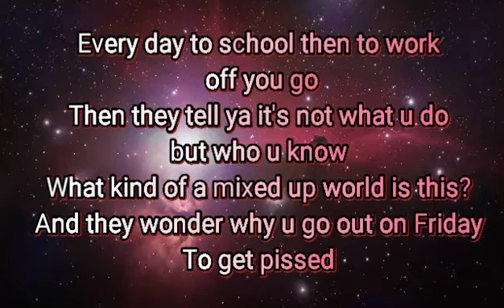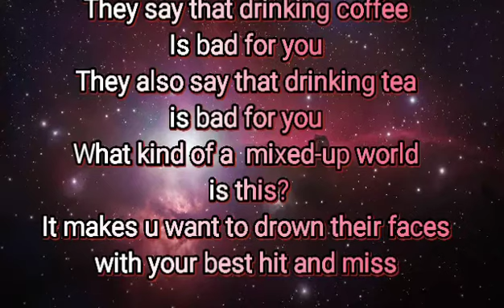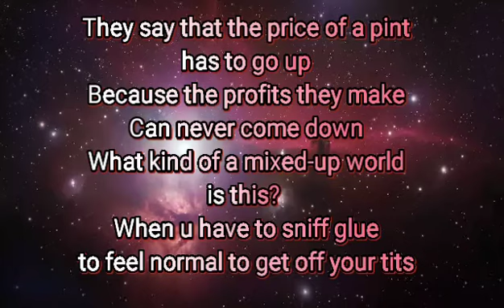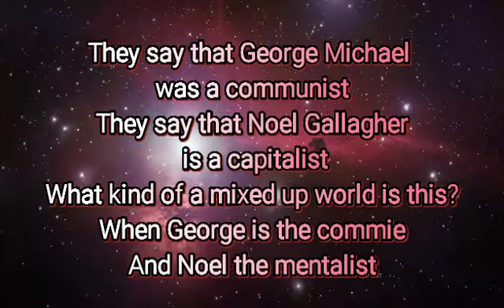They say that George Michael was a communist